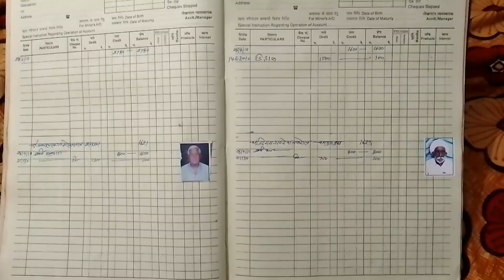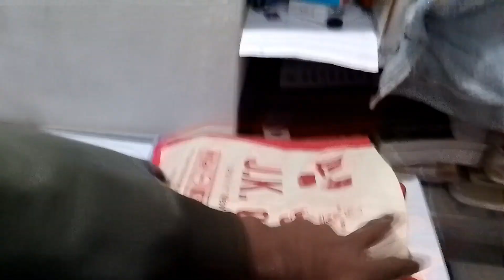वोटो की गणना से पहले एक Vlog//एक Vlog Election Vote Counting Se Pahle//😶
वोटो की गणना से पहले एक Vlog
एक Vlog Election Vote Counting Se Pahle
Vloger
Rajasthani vlogger
Rajasthani vog
Vlog
Vlogs
Vloging
daily vlog
Election Wala Vlog
Rajasthan Election
Chittorgarh Election